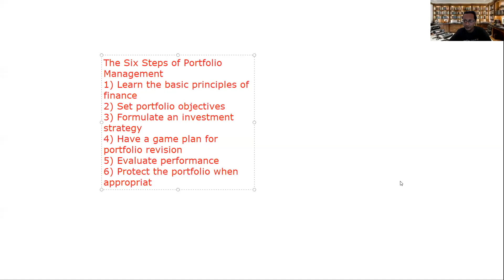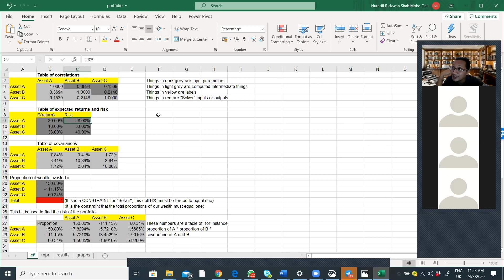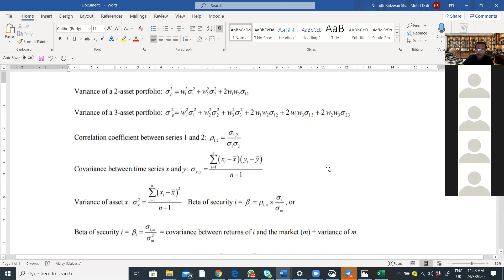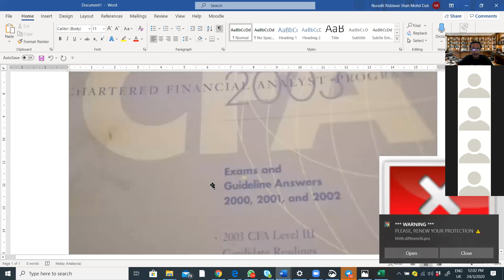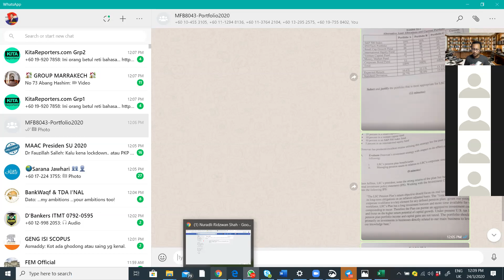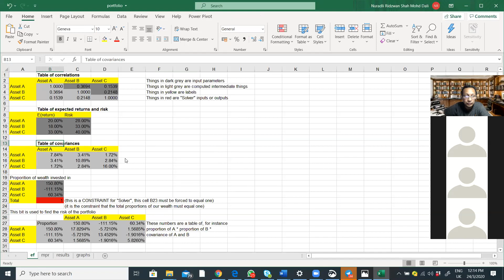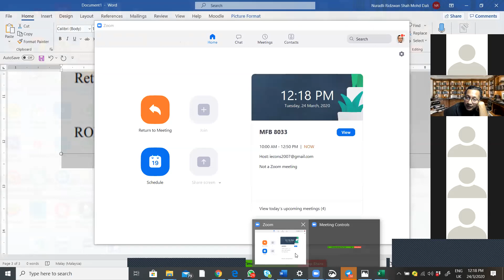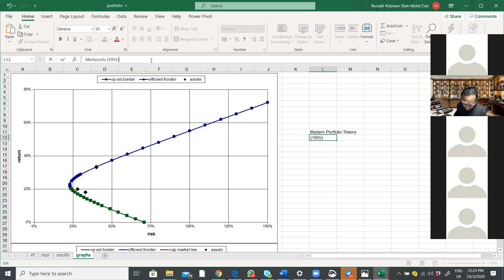Portfolio Investment Part 5 During RMO Covid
Online class during RMO amid covid19